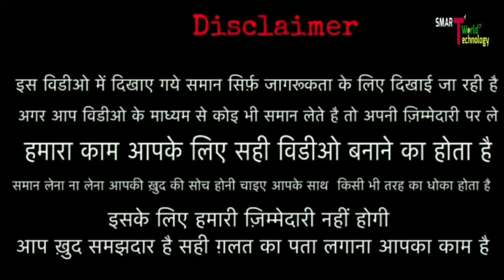भारत में सबसे सस्ता Original Branded Sound system || boat sound system | Jbl Home theater | Soundbar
WELCOME DOSTO,
     मै ABHIMANYU KUMAR , और आप देख रहें हैं :- SMART WORLD OF TECHNOLOGY हैं, आपको इस chanel पर WHOLESALE MARKET INFORMATION और MANUFACTUR की विडियो देखने को मिलेंगे !!  और साथ ही में आपको अनेकों  BUSINESS IDEA देखने को मिलेंगे !! कुछ ऎसे भी विडियो होंगे जो आपके BUSINESS में HELP की तरह साबित होंगे ...

               👇SHOP DETAILS 👇
Narang Laptop Solution
G-2 Kushal Bazar Nehru place New Delhi -110019

WHATS APP
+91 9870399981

👹👹👹👹👹:- WARNING -: 👹👹👹👹👹

mobile accessories Wholesale Market mumbai
mobile battery Wholesale
mobile accessories mumbai
charger manufacturers mumbai
Neackband manufacturers mumbai

Neackband factory
Neackband manufacturers
Neackband wholesale
neckband wholesale market in delhi
cheapest neckband bluetooth headset
mobile accessories wholesale market in delhi
airpods Pro at wholesale price
mobile accessories wholesaler in Delhi
mobile accessories Manufacturers
 cheapest neckband earphones
 cheap and best bluetooth headphones
mobile Accessories Nehru place
 boat Accessories Wholesale
 Nehru place Market
Airpods at wholesale price
apple watches wholesalers in Delhi
 smart watches wholesalers in Delhi
mobile accessories Manufacturers
boat wholesale
jbl accessories wholesale
boat Accessories Wholesale market
jbl accessories wholesale market

branded speskers wholesale
branded neckband wholesale
 cheapest branded watches
bags at cheap price
 wholesale bags market in delhi
 wholesale branded watches market in delhi
branded watches at cheapest price
 watches wholesale in delhi
 trending mobile accessories in lowest price
 trending branded mobile gadgets in cheapest price
 cheapest smart mobile accessories
trending mobile gadgets in cheapest price
branded smart gadgets in cheapest price
cheapest smart mobile gagdets hyderabad